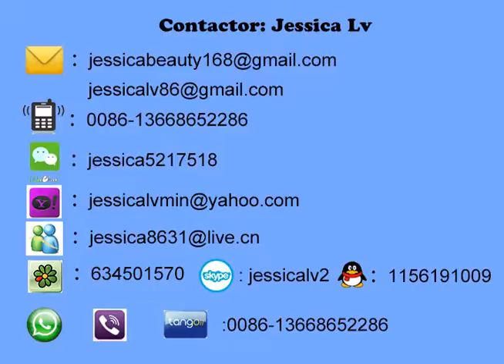jessica PS foam food box production line whatsapp 0086 13668652286